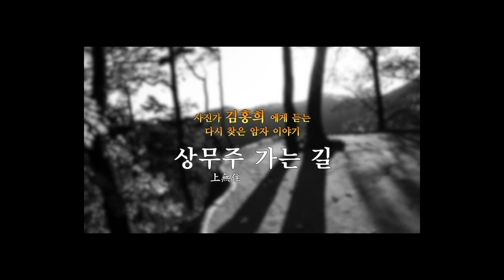10-14.동어반복 쫌!(반미태, 오재용)/착한 사진은 버려라